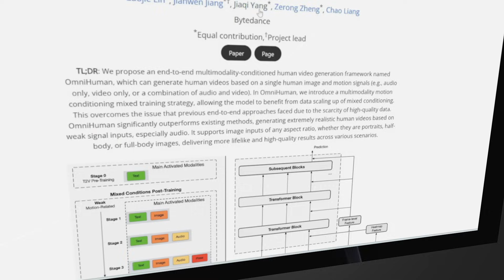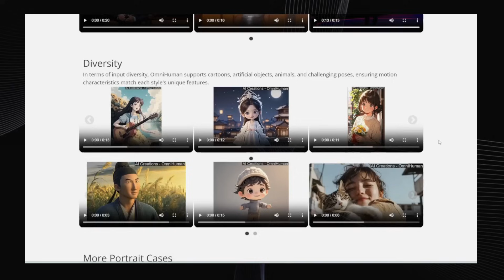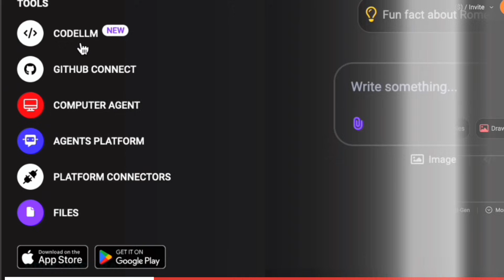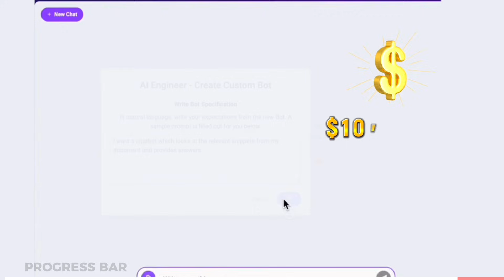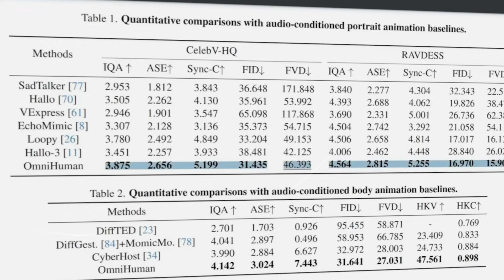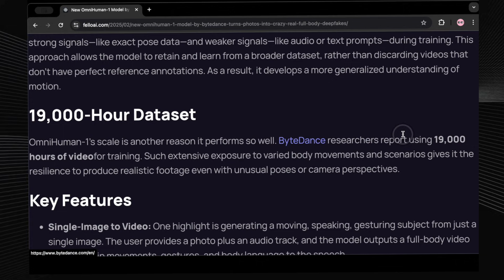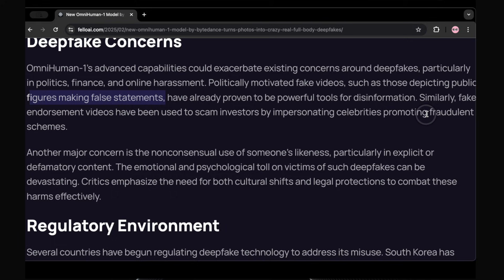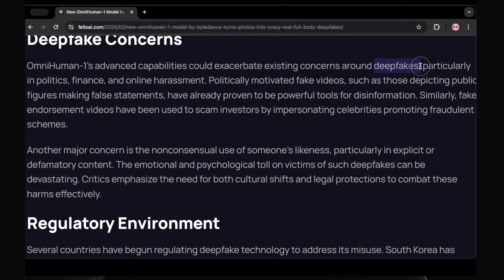Deepfake AI Just Got SCARY Real! Shocking Realism!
AI VIDEO JUST GOT TOO REAL! 😱 ByteDance (TikTok) just dropped OmniHuman-1, and it's a GAME CHANGER for AI-generated video!  Prepare to be shocked – this AI can turn a single PHOTO into a LIFELIKE animated video with incredible realism, synced speech, and full body movement.

We dive deep into OmniHuman-1 to see just how mind-blowing (and potentially concerning) this technology is.  From realistic deepfakes to the future of video creation, this AI is pushing boundaries like never before.  Is this the AI video revolution we've been waiting for... or something to be worried about? Watch now to find out!

⏱️ VIDEO CHAPTERS:

 0:00 - Intro:  OmniHuman-1 - AI Video Revolution?!
 0:30 - What is OmniHuman-1 and Why is it a Big Deal?
 1:23 - Mind-Blowing Examples of OmniHuman-1 in Action
 6:32 - ChatLLM by Abacus AI
 7:54 - Skip to the video
 9:40 - OmniHuman-1 vs. Other AI Animation Tools - The Difference is HUGE!
10:14 - The Deepfake Danger:  Ethical Concerns & Misinformation Risks
 10:55 - How OmniHuman-1 Works: "Omni-Conditions" Explained
 12:58 - Potential Positive Uses of OmniHuman-1
 13:58 - Should OmniHuman-1 Be Released Publicly? - Discussion & Debate